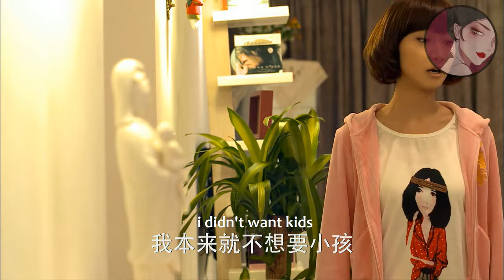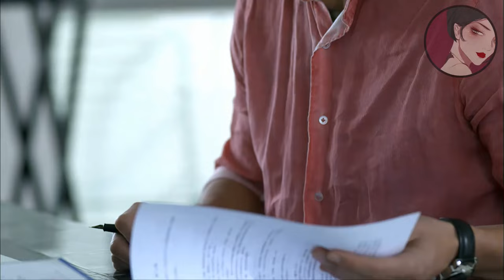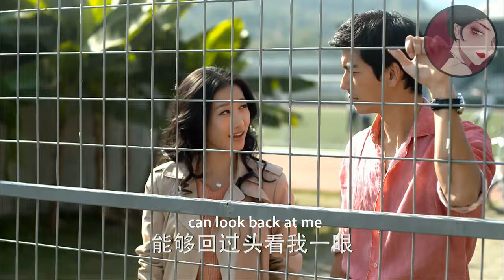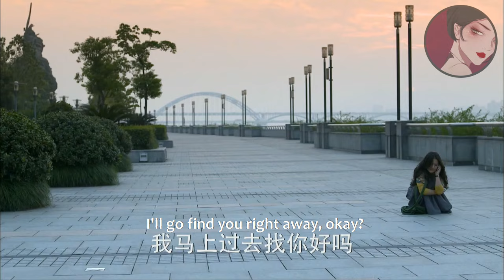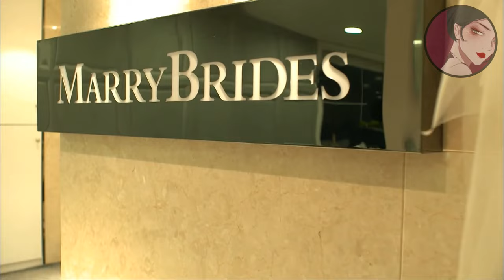【Full Movie】100個美女圍在身邊總裁毫不動心，卻偏偏看上這個工地搬磚的灰姑娘！